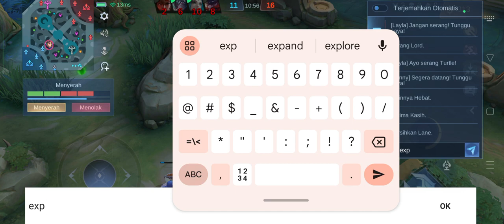mlbb rank exp lane alpha bikin beban team